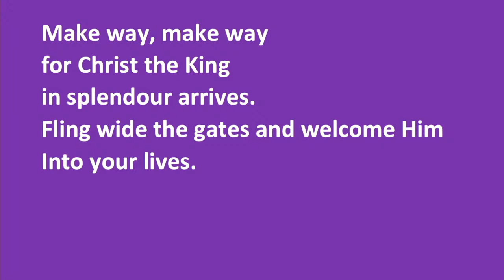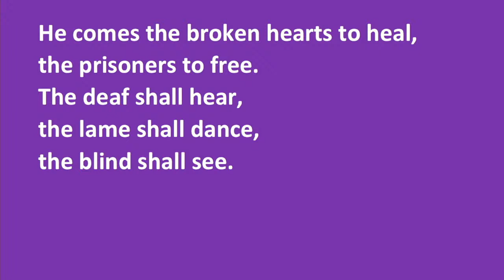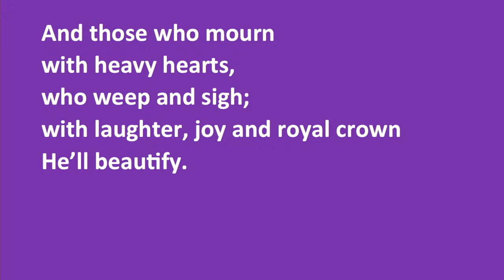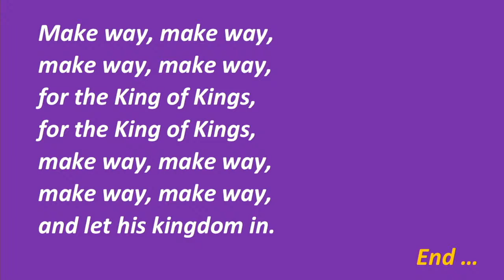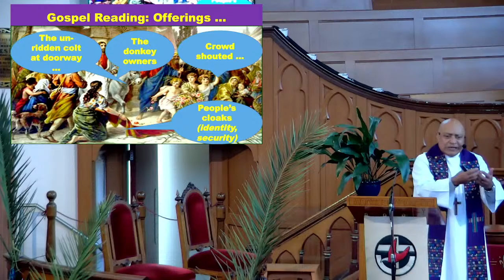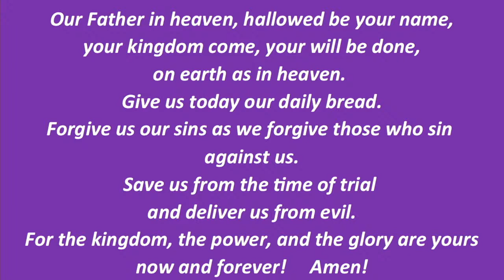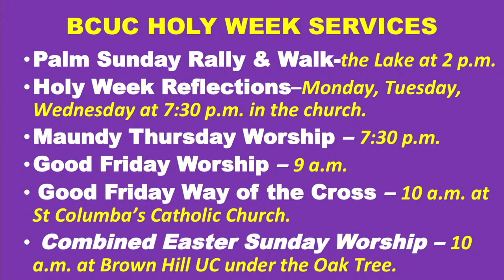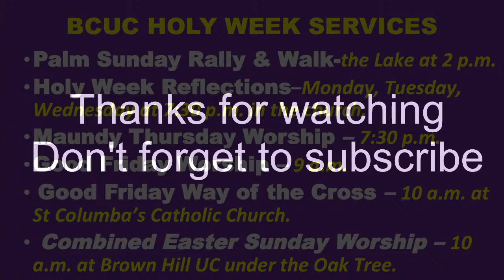24-3-24 WEEK OF GIVING: Offering to Glorify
Worship Leaders: Rev Lauleti Tu’inauvai, Andy Gault

Elder: Adri Stickland

Reader: Pat & Bill Clark

Prayer: Bill Clark

Musician: Ray Hodder

IT, Video & Audio: Ben Daniel, Andrew Boatman

Hymns Used in this service:

TiS 724 – Hosanna, hosanna, hosanna in the highest
Author: Carl Tuttle (1985).

Scripture in Song 587 - Make way make way
Author: Graham Kendrick

TiS 348 - Ride on, ride on in majesty
Author: Henry Hart Milman 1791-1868 alt.
Public Domain.

ATOK 415 - The Traveller’s Prayer (Irish Blessing)
Words: Traditional. Music

All Songs used With Permission from ONE LICENSE, License A-625332 or CCLI Licence 956612 Size D

For more information about Ballarat Central Uniting Church Visit our